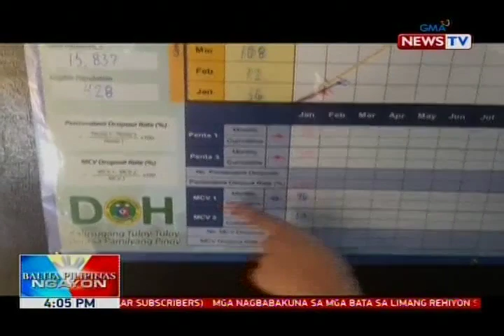BP: Bilang ng nagkatigdas sa Bicol Region, pumalo na sa 54 - DOH Region V